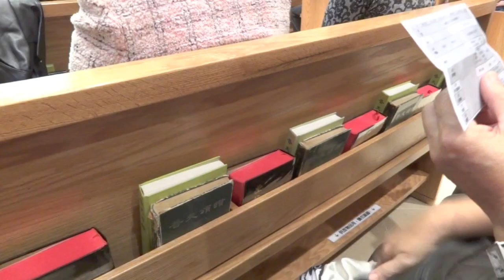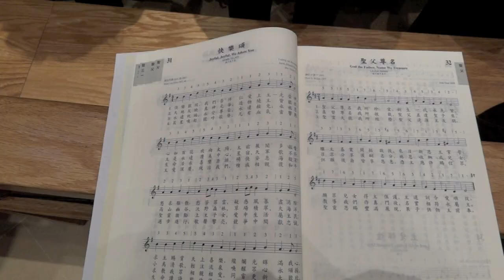公理堂開放日